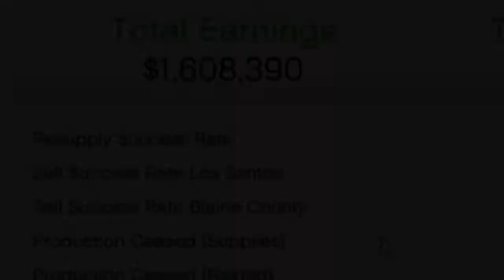Never seen a picture of a County GTA 5 Funny Moments